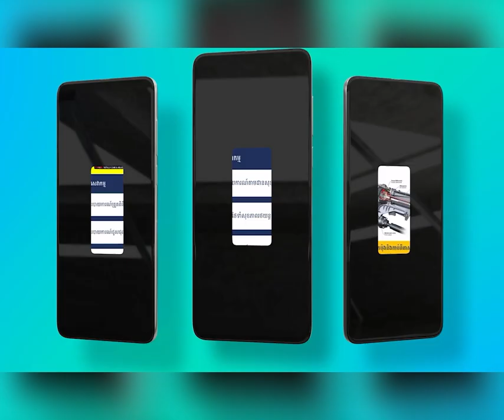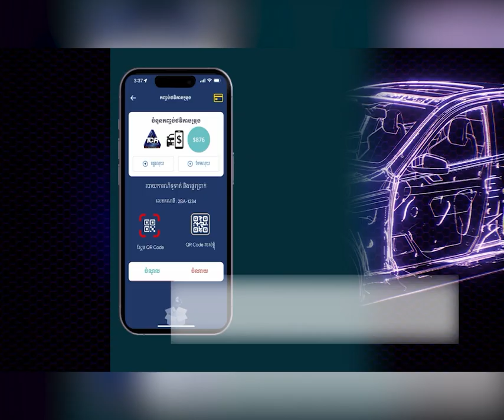កូនកំលោះ​បង្ហាញ​ទឹកមុខ​ខកចិត្ត​ខ្លាំង ក្នុង​ថ្ងៃ​រៀបកា​រ ព្រោះតែ​សម្រស់​កូនក្រមុំ បង្ក​មានការ​វែកញែក